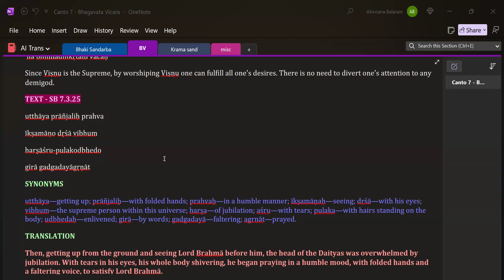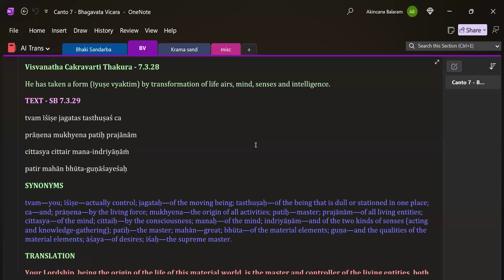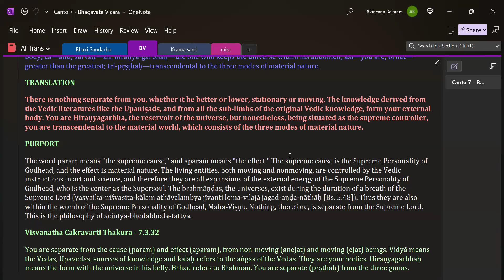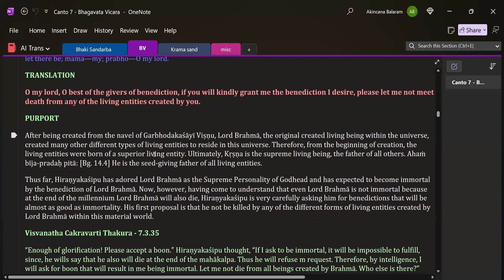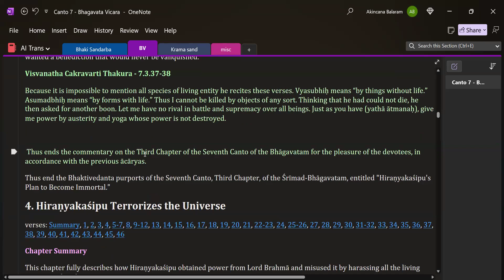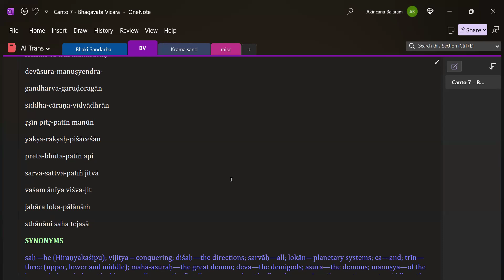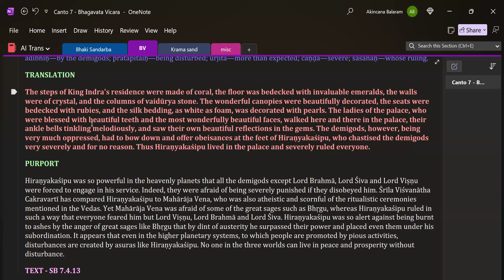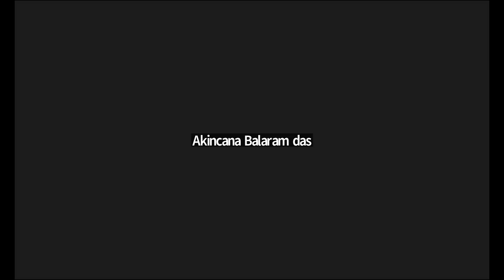Bhagavata Vicara Canto 7 29.05.2024.